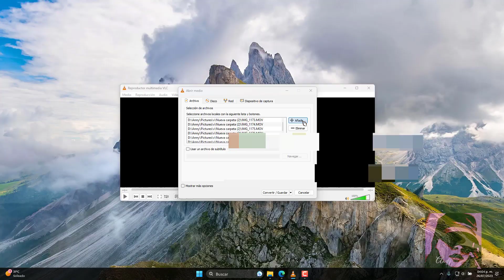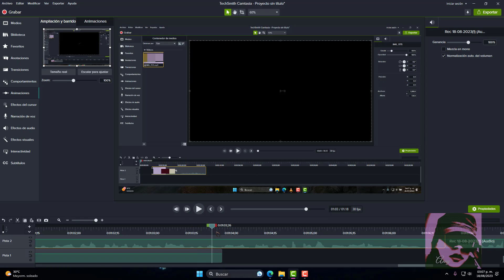SOLUCIÓN Camtasia se ha bloqueado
➨ Hola amigos ahora veremos que hacer cuando Camtasia Studio se cierra de repente y nos indica enviar un informe de bloqueo cada vez

Igual veremos como cambiar de formato  a un video, cambiar de mov a mp4